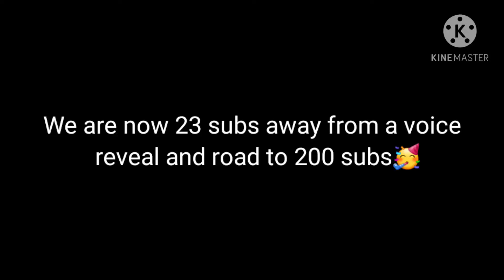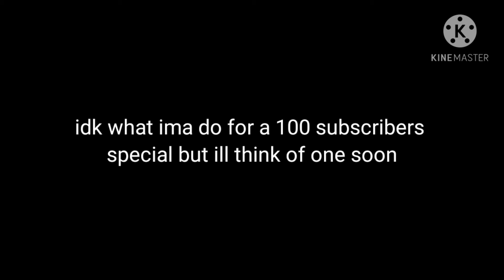Ty all for 100+ subs